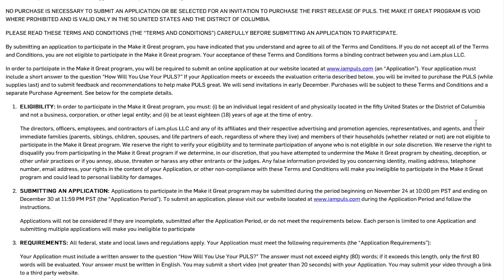Review: Will.i.am's Puls | Mashable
Uncomfortable, chunky and harsh-on-the-eyes, musician Will.i.am's new Puls smartwatch is a lesson in how not to make a wearable.